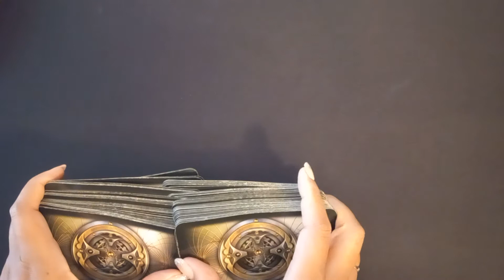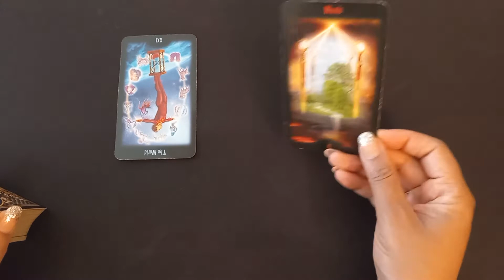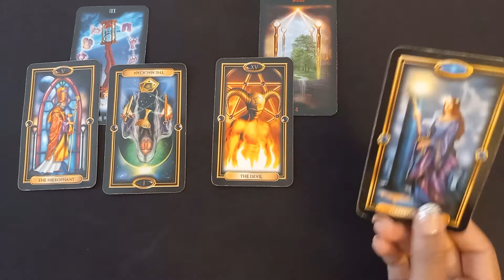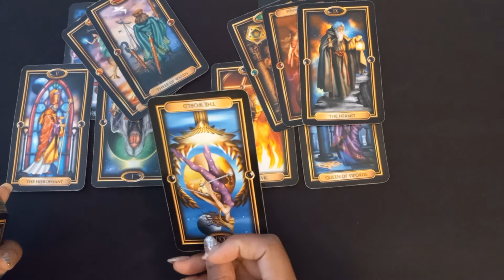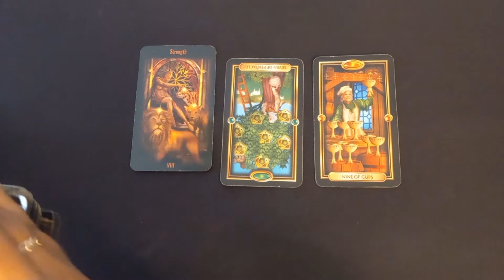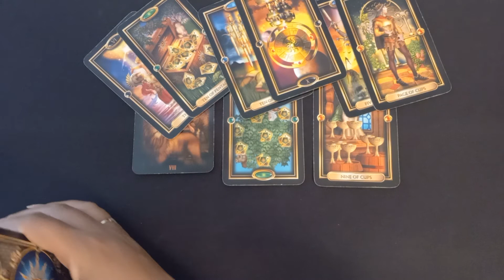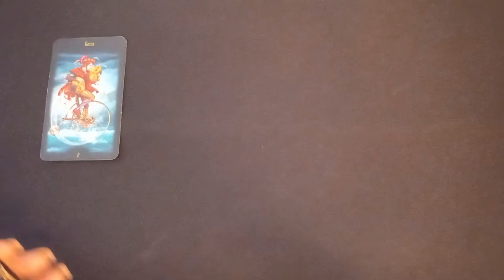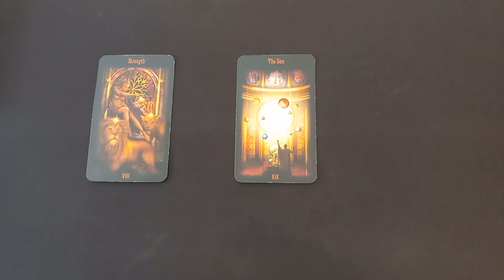Leo | There's a bright side to this, it's not all bad. 🌤 | March Love Reading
Leo
MARCH LOVE READING

💥Decks: (Amazon)
Guilded Tarot
Guilded Royale Tarot